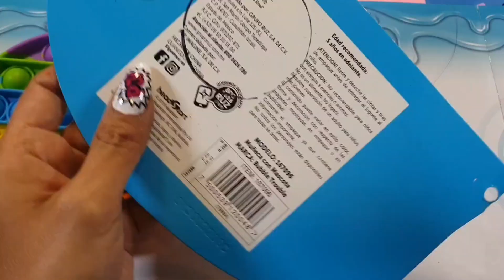Encogí Mis FIDGET TOYS DIY 10 FIDGET TOYS en MINIATURA